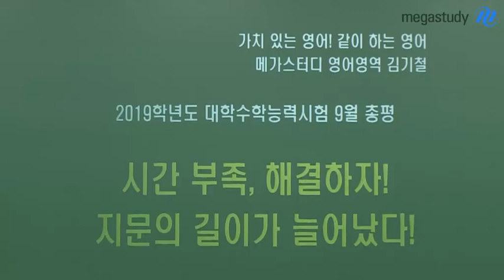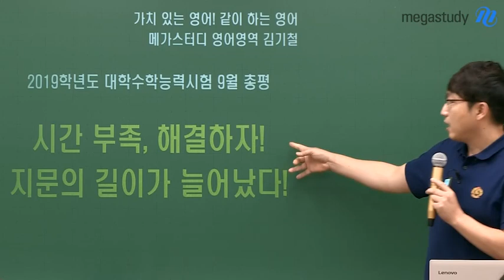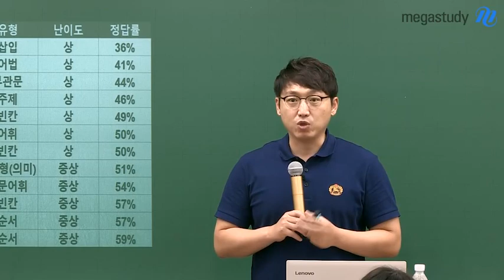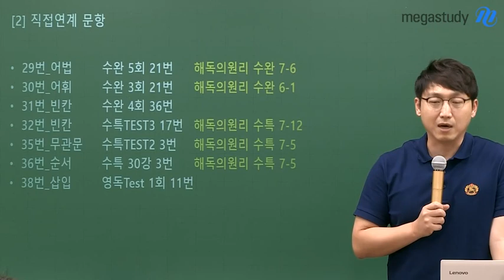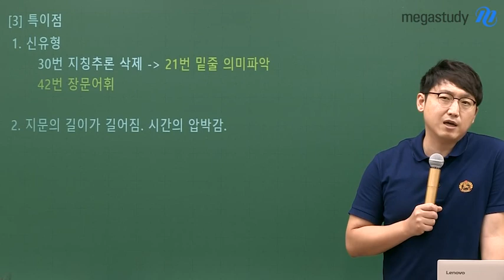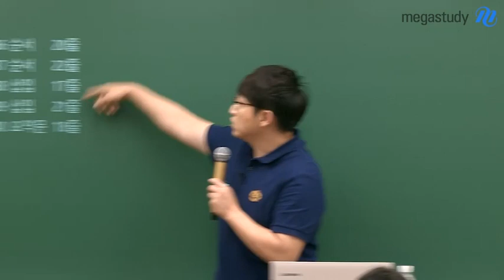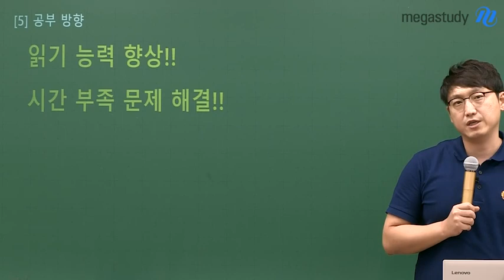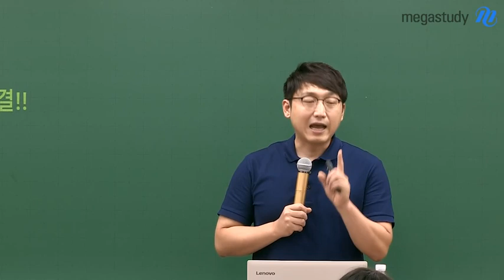[메가스터디] 9월 모의고사 영어 총평_김기철선생님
1. 난이도
- 정답률 60% 이하 문제 12개

2. 직접연계 문항
29번 어법, 30번 어휘, 31번 빈칸, 32번 빈칸, 35번 무관문, 36번 순서, 38번 삽입

3. 특이점
- 신유형 : 30번 지칭추론 삭제, 21번 밑줄 의미 파악
- 42번 장문 어휘 : 지문의 길이가 길어짐, 시간의 압박감